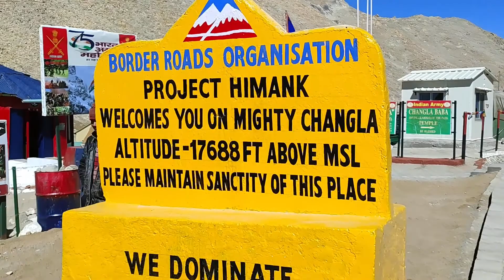Ladakh Diaries- Chang La Pass, KELA PASS| High Motorable Roads | Oct 5, 2021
Hi CoolGuy Fam,

In this video, I am going to show you the following places.
Chang La Pass and Kela Pass.

My stay in Ladakh is from Oct 3 to Oct 8. I have covered few wonderful places of Ladakh and will be uploading videos of them on my channel.

About the places in the video:

Chang La Pass: Chang La is a high mountain pass in Ladakh at an elevation of 5,391.3024 m or 17,688.000 ft in the Ladakh Range between Leh and the Shyok River valley.

Kela Pass: Kela pass is a high mountain pass in the Changthang region of Leh district in Union Territory of Ladakh which has become the highest motorable pass of the country connecting Leh with Pangong Lake. The altitude of Kela pass is 18,600 ft from mean sea level.

Kela pass is the gateway to Kela tso (Kela lake) or Lchagri Gyamtso Lake and further to Tharuk, Sarkunchar and Tangste village, and Pangong Lake. Kela pass was used by shepherds and trekkers until recently when Indian Army connected the pass by a motorable road.

The Kela pass or Keyla pass is approachable from both Tangste and Zingral (below Changla pass).